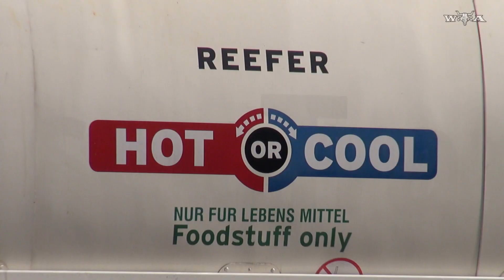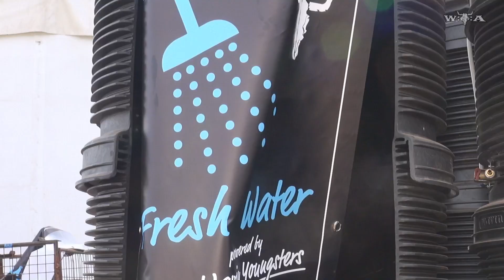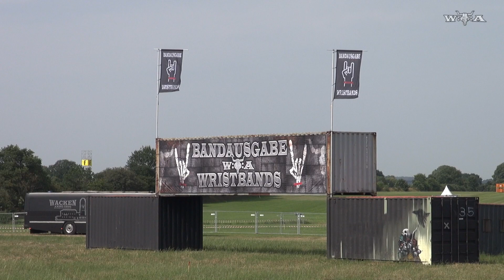Harry Metal - Wacken Open Air 2019 - #13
Was macht eigentlich so ein Stagemanager? Und die Artistproduction? Und wieso kann man in Wacken in einem Abwasserrohr duschen? Harry hat nachgefragt.